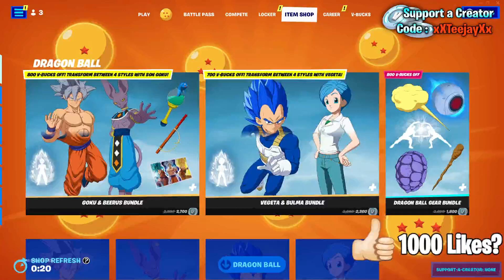Fortnite Item Shop 😴! [August 16th, 2022] (Fortnite Battle Royale)